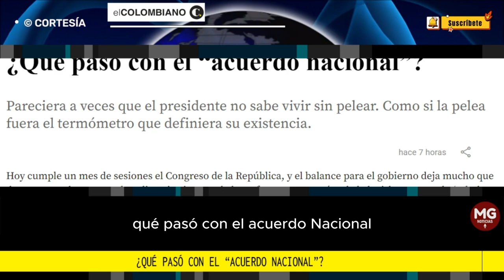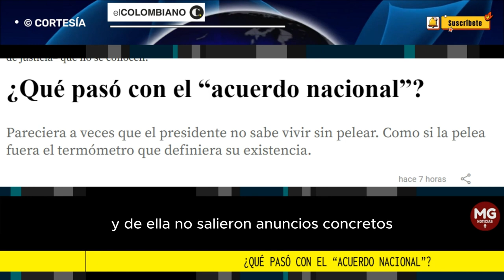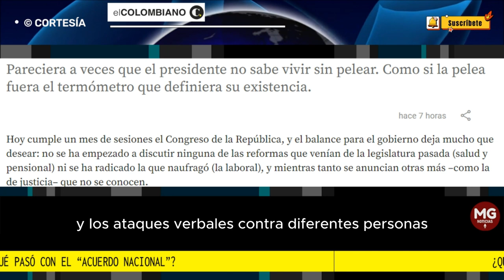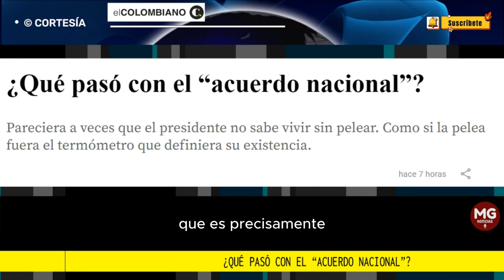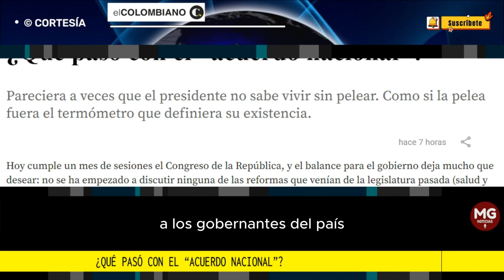¿QUÉ PASÓ CON EL 'ACUERDO NACIONAL'? 📢 Editorial El Colombiano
Pareciera a veces que el presidente no sabe vivir sin pelear. Como si la pelea fuera el termómetro que definiera su existencia.